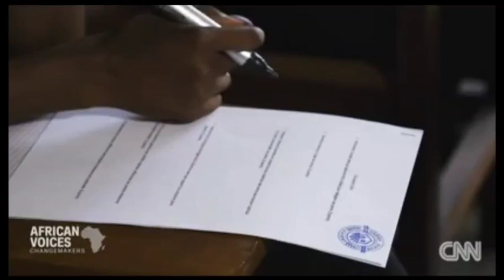Roland Fomundam on @CNN African Voices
Greenhouse Ventures is Cameroon's leading enterprise in the development and deployment of low cost climate smart greenhouse technology.
Since 2014 the company been involved in growing a wide variety of fruits and vegetables for local, regional and international markets.
Added to the construction and cultivation, the company continues to train several participants in areas of greenhouse and sustainable agriculture.